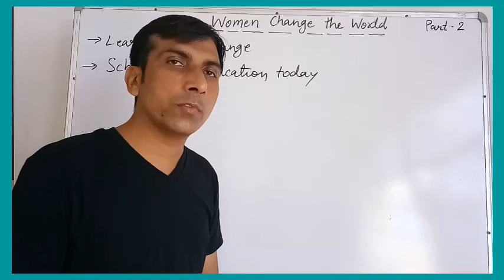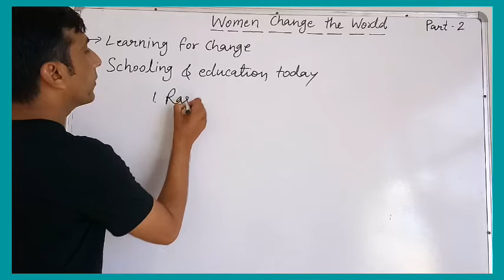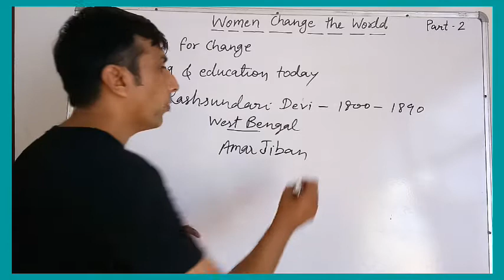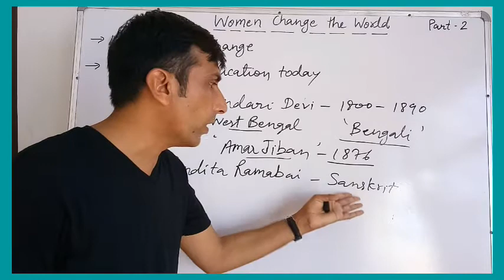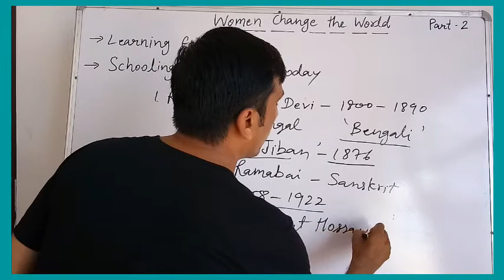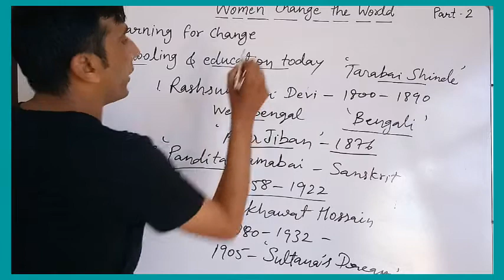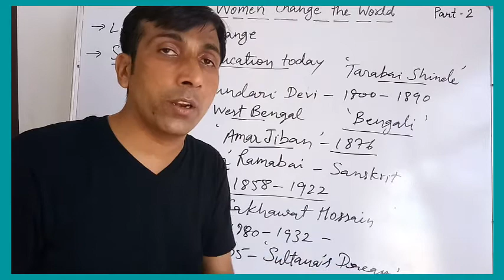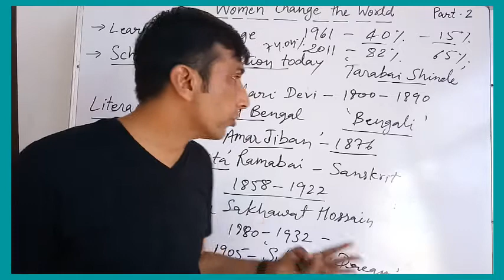Women Change the World, Part -2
Class-7
Social Science